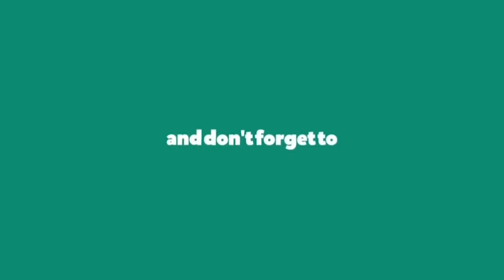JanaSena Chief Pawan Kalyan Speech || విశాఖ ఉక్కు పరిరక్షణ కోసం జనసేనాని సంఘీభావ దీక్ష || 4K